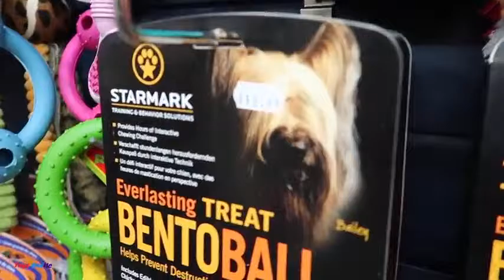I Am Getting A Shih Tzu Puppy